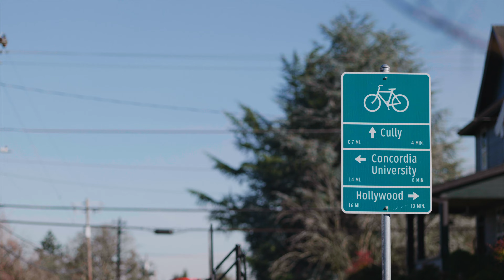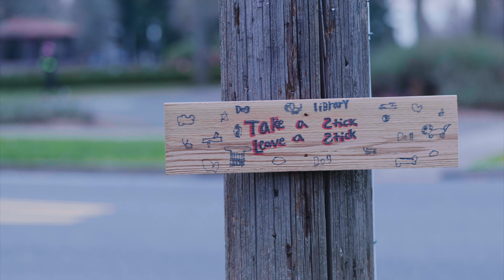1579: Tattoo and Funk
Shot on the Sony FX3 or Lumix S1h